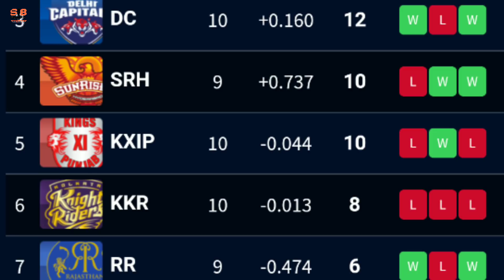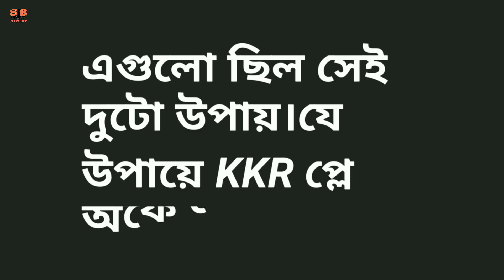শুধুমাত্র এই দুটো উপায়ে এখনো প্লে অফে যেতে পারবে KKR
Sports In Bengali ইউটিউব চ্যানেলে আপনাদের সবাইকে স্বাগত। আজকের এই ভিডিওতে আমি আপনাদের বলব KKR র প্লে অফে যাওয়ার উপায়।

ভিডিওটি শেষ পর্যন্ত অবশ্যই দেখুন।
আর যদি পছন্দ হয় তবে একটি লাইক অবশ্যই করবেন। আর নিচে কমেন্ট করে আপনাদের মতামত জানাবেন।